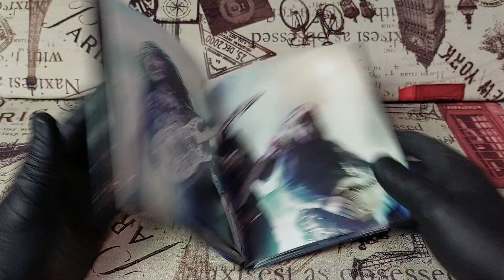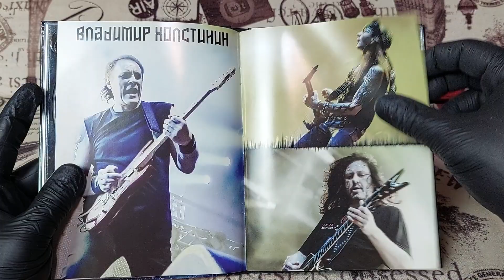ОБОЗРИМ! Ария - 30 лет! Юбилейный концерт! Обзор DVD/CD издания.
Ария – Ария 30 Лет! Юбилейный Концерт
Лейбл: M2BA – М2БА-0053
Формат:2 x DVD, DVD-Video 2 x CD
Все носители, Album
Страна: Russia
Дата релиза: 26 нояб. 2016 г.
Жанр: Rock
Стиль: Heavy Metal